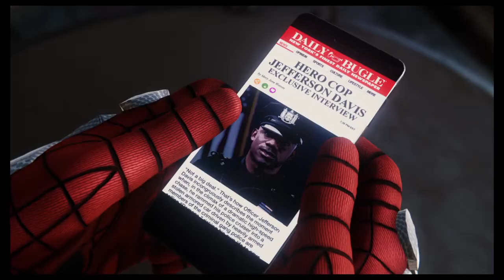Spider-Man PS4 Gameplay Part 6🔥🔥🔥